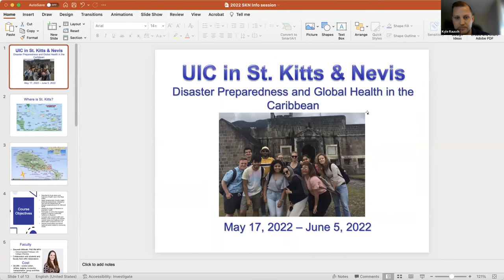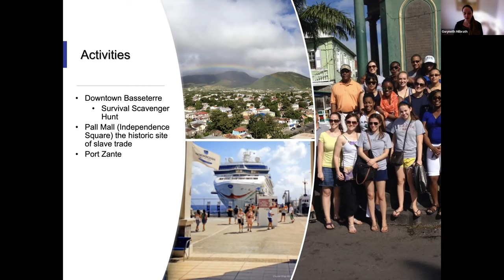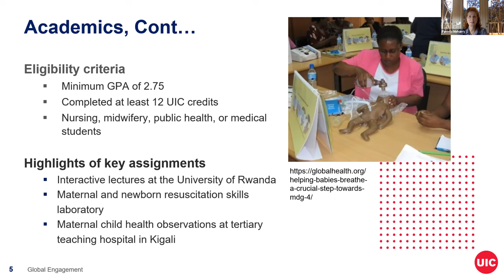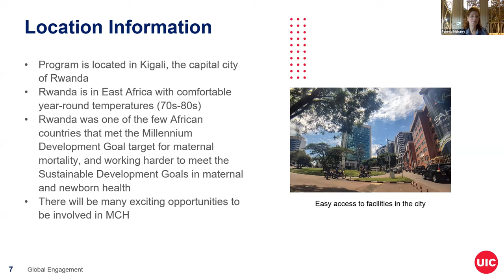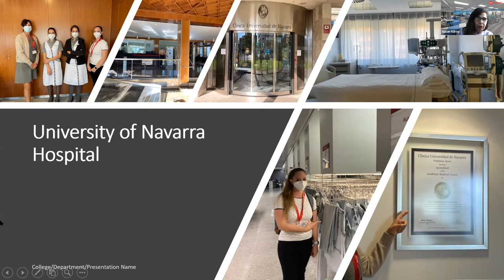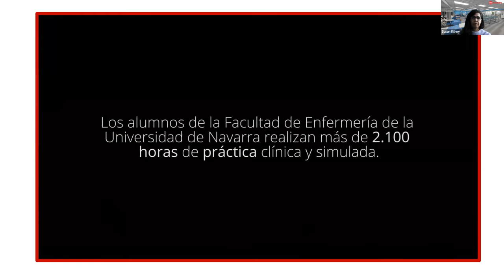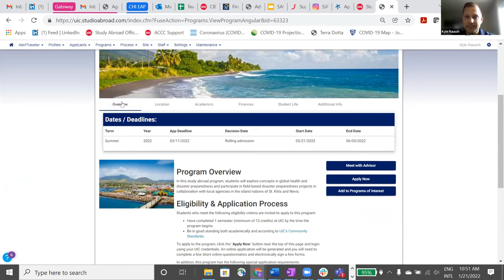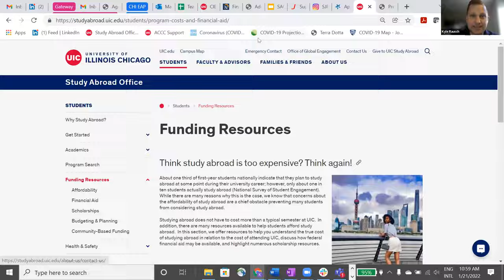Study Abroad with UIC College of Nursing Faculty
Information session to learn more about  UIC Nursing's summer 2022 Study Abroad programs